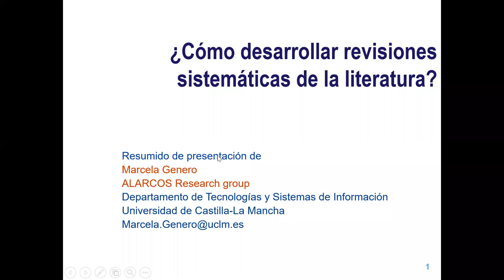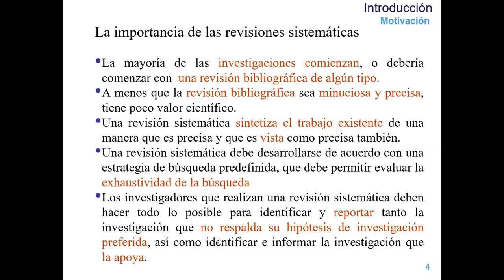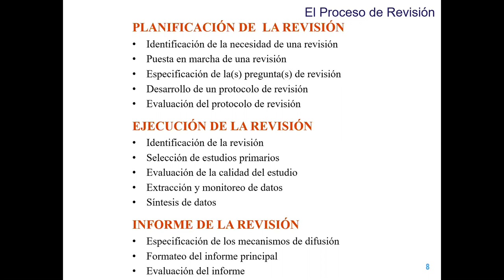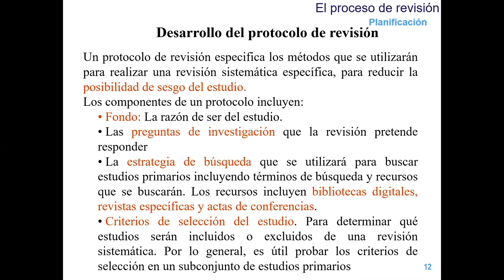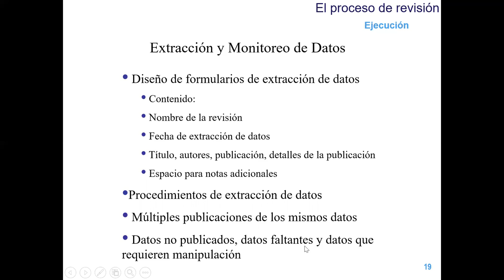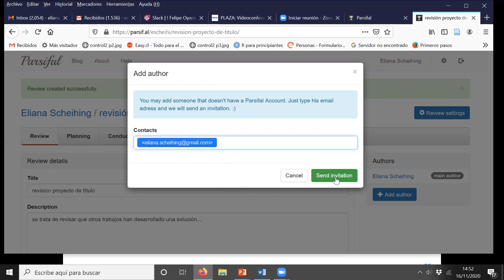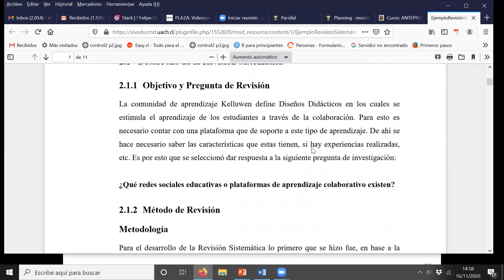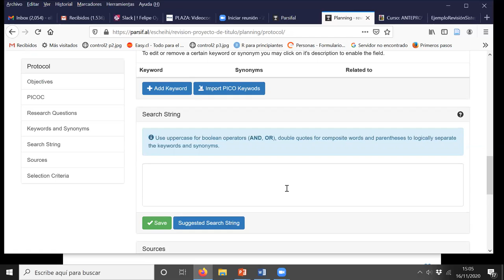[INFO253] Sesión 16/11/2020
Revisiones Sistemáticas